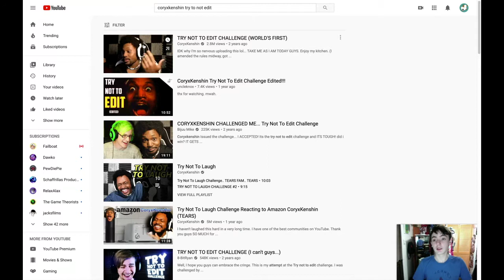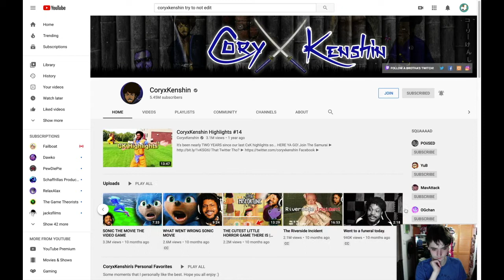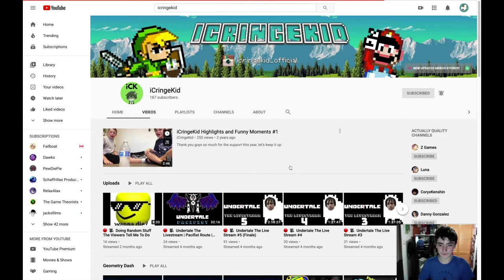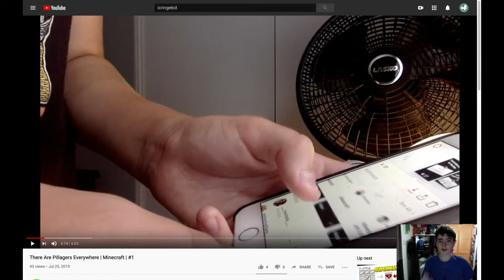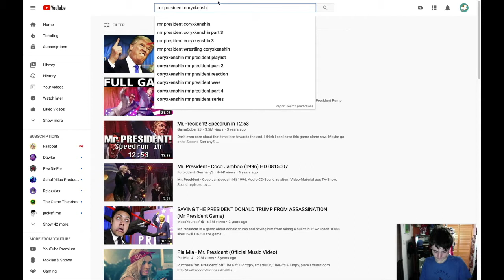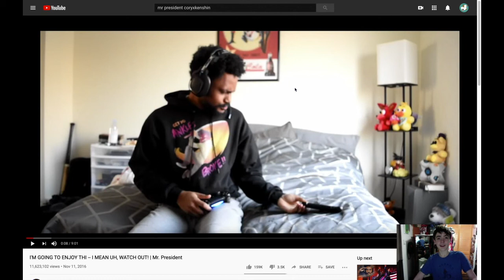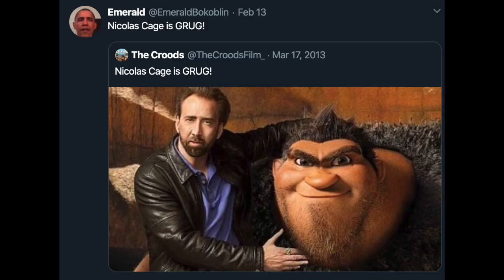This Is Serious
this is a joke video. In reality, icringekid is a lazy peice of garb-I mean, someone who takes a lot from CK.